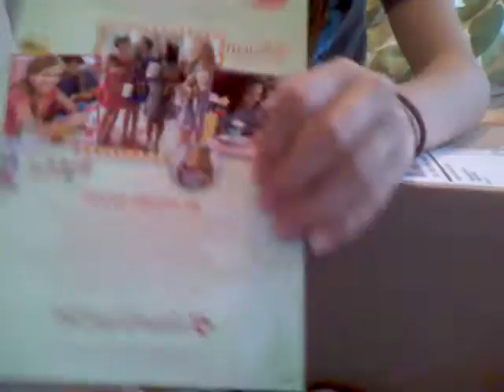Opening american girl doll emily